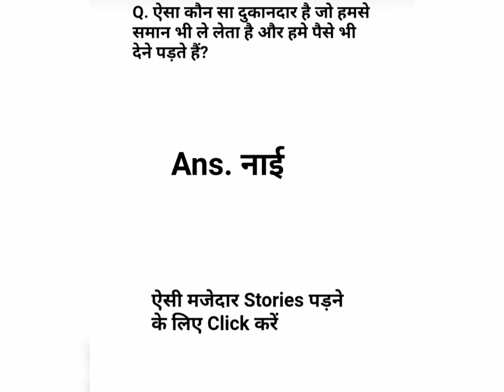आईएएस की परीक्षा में कौन कौन से प्रश्न पूछे जाते हैं?